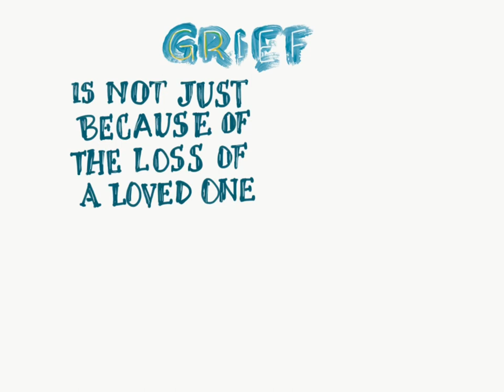What is GRIEF? Explained in 30 seconds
Grief is not just triggered by the loss of a loved one. My LinkedIn post explains this in detail